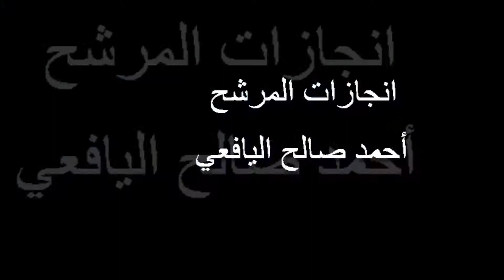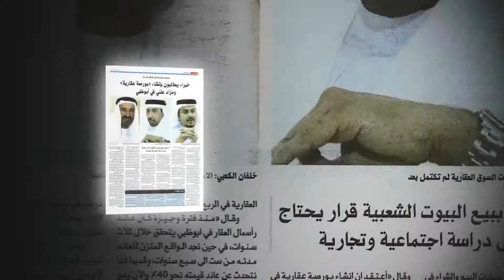المشاريع العقارية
المرشح أحمد صالح اليافعي لعضوية غرفة التجارة و الصناعة أبوظبي 2014 - الرقم الانتخابي 13